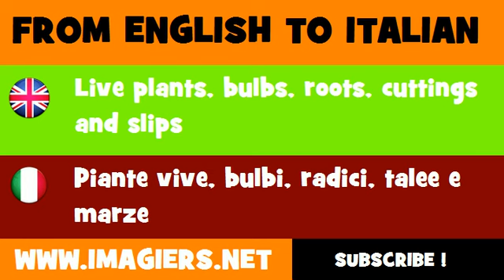How to say Live plants, bulbs, roots, cuttings and slips in Italian